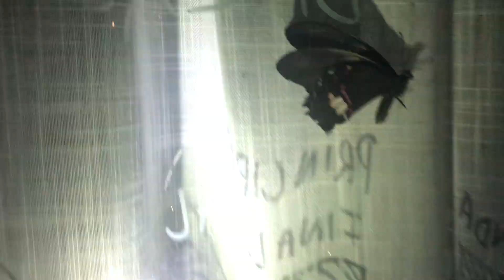A 🐸 Perereca TAMBOR do tanque 3, pulou na cara da patroa !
Olá a todos. Sejam bem vindos ao Canal Jardim Tropical.
Aqui abordaremos os seguintes temas: Plantas, dicas para seu jardim, peixes ornamentais, Restauração da VW Kombi, Compostagem, animais e insetos, marcenaria, expedições na mata e etc.

Esperamos que o conteúdo seja de seu agrado e muito bem vindo !

Cristian (Titi) Benito
Engenheiro & Amante da natureza

Be welcome in the Tropical Garden Channel. With Titi Benito.
🇪🇸 Hablamos español.

Tks for the visit and take care,

Titi Benito
A humble 🇨🇱 South American guy that likes tropical plants, fish, old VW Bus, woodwork, arts, design and much more kkkk